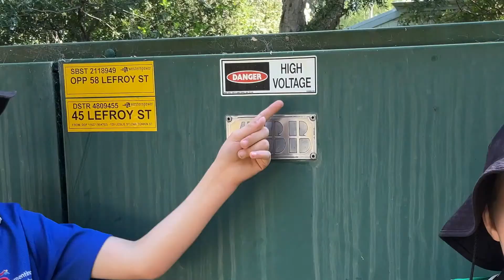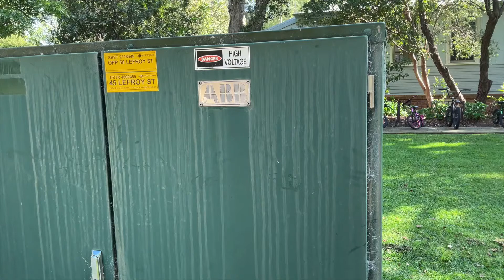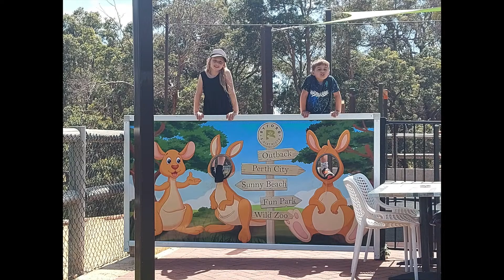RAP Show 45 updated